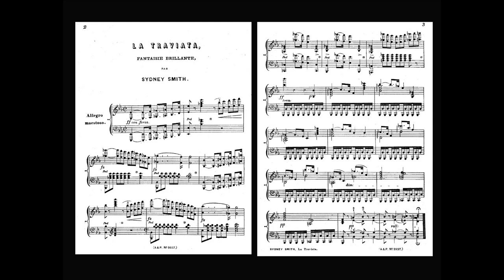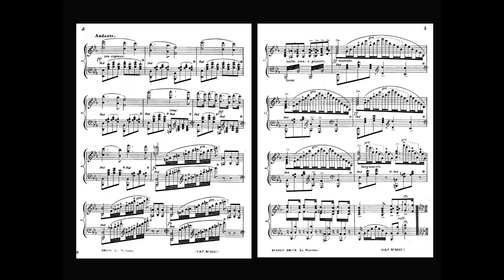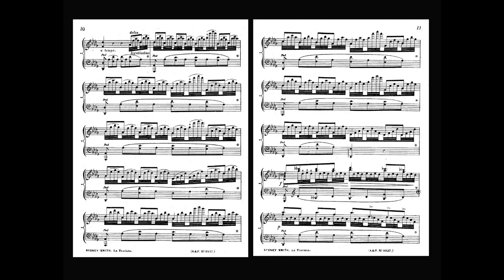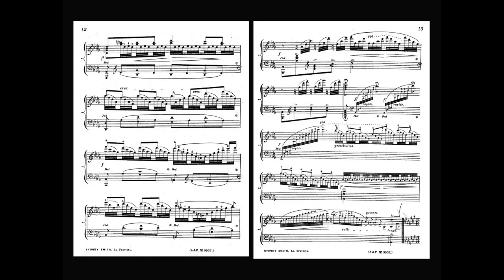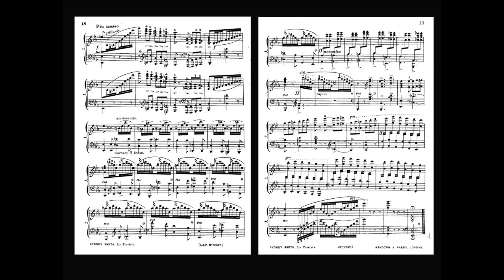Sydney Smith "Traviata" Fantaisie Brillante sur l'Opéra de Verdi (Luigi Cordova)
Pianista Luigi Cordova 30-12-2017